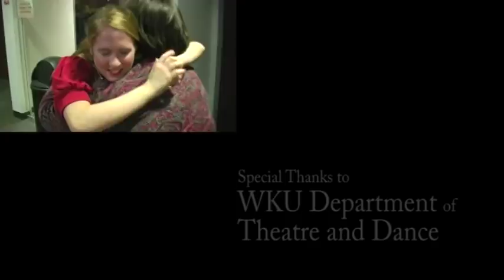WKU Hilltopper Showstoppers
In this NTG Production, see the making of the Hilltopper Showstoppers, Western Kentucky University's new show choir. Find out what the rehearsal process was like for sixteen extremely talented students in the WKU Department of Theatre and Dance. Also, get an inside look at the first Showstopper performance at DUC Theater in October 2010. [Produced and edited by Nate Hovee]